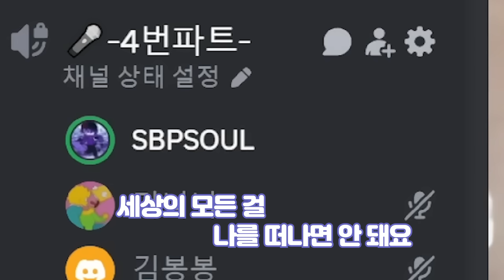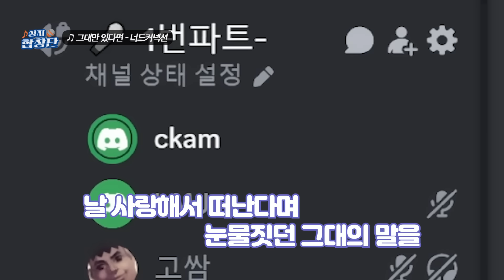추억의 명곡 레전드 떴다!! 너드커넥션 - 그대만 있다면 🔥성지합창단🔥